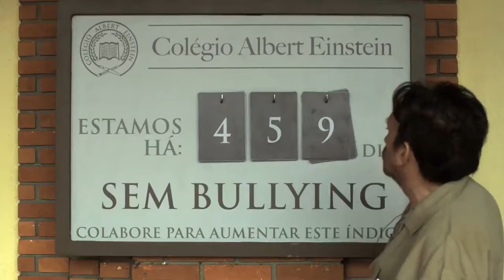Como Se Tornar o Pior Aluno da Escola | Trailer Oficial HD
Como se Tornar o Pior Aluno da Escola traz os estudantes Bernardo e Pedro, que se veem divididos entre as obrigações escolares, a necessidade de tirar boas notas e ter bom comportamento, e a falta de propósito em cumprir todas as normas de uma escola que adota medidas cada vez mais politicamente corretas graças ao diretor Ademar (Carlos Villagrán). Após momentos de frustração, Pedro encontra no banheiro do colégio um diário contaminado com dicas para instaurar o caos na escola sem ser notado. O caderno levará os garotos para uma jornada que pode despertá-los ou arruiná-los para sempre.